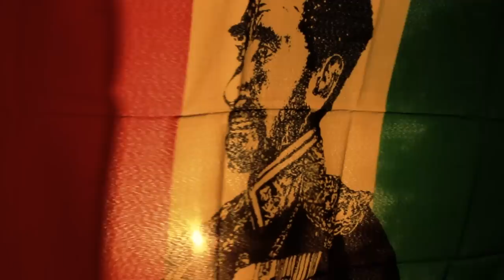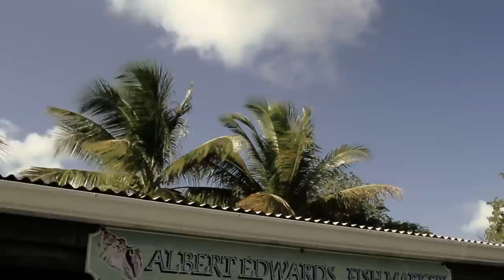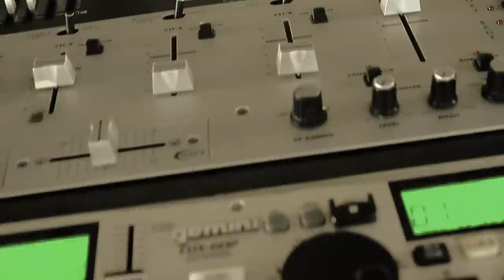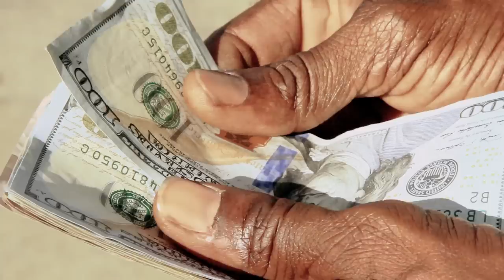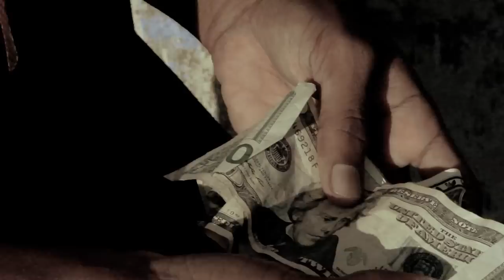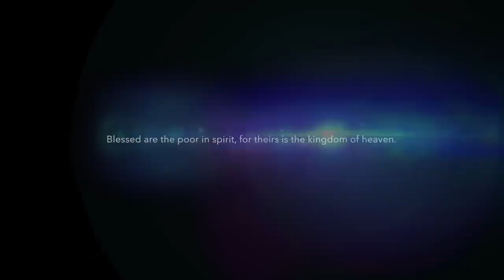Cruz Rock feat. Midnite - In The Spirit [Official Video 2014]